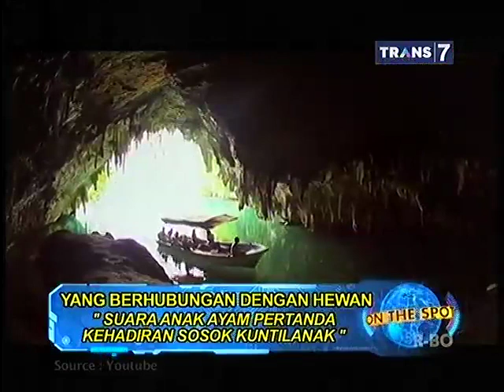On The Spot - Fact & Myth Yang Berhubungan Dengan Hewan